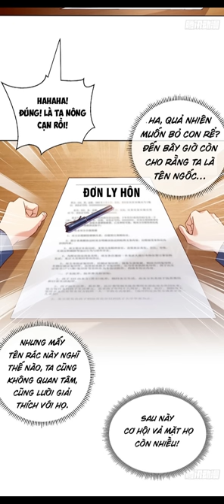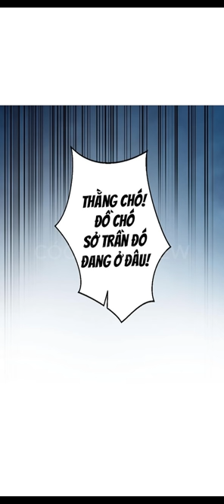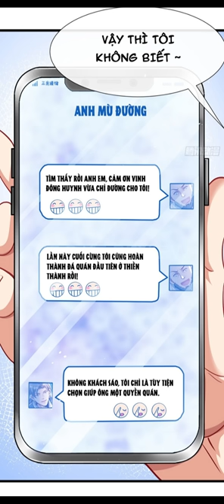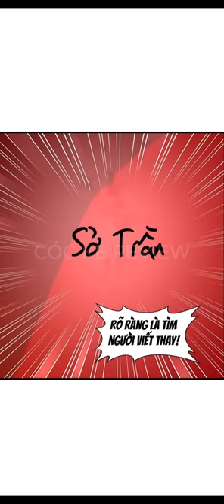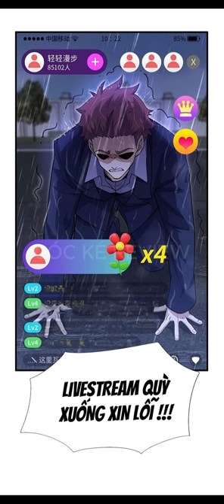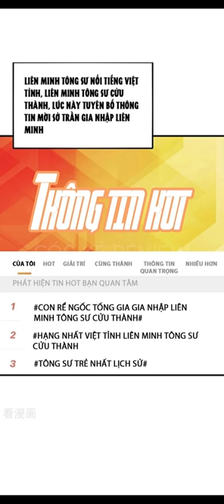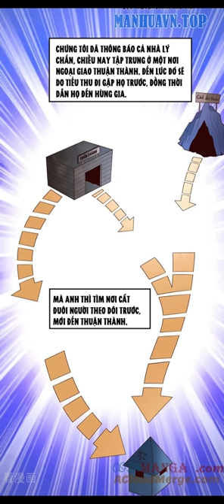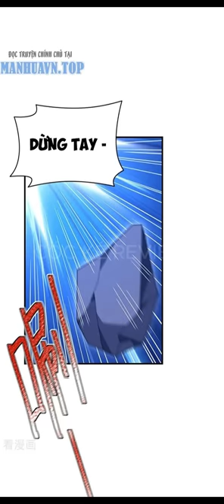FULL 1-135 | 5 NĂM LÀM CHÀNG RỂ NGỐC CÙNG CÔ VỢ SIÊU NGON:TA LÀ VÕ ĐẠO TÔNG SƯ - Review Truyện Tranh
- Các bạn xem thấy hay thì cho mình xin 1 đăng ký + 1 like nhé
 ✔ Vietcombank:  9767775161  NGUYEN PHI LONG
-  Nguồn dịch truyện: manhuavn.top